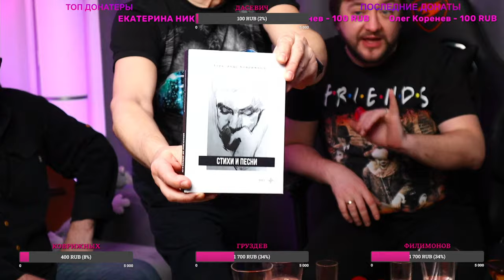Разболтаем Коврижных, Груздева и Филимонова!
Заходите к нам на стрим 1-го апреля в 18:00. Отметим этот день дурака так, как и положено, весело и в отличной компании. Гости канала - Александр Коврижных, Александр Груздев и Дмитрий Филимонов! Такое нельзя пропускать!